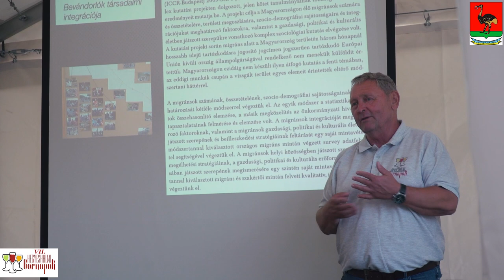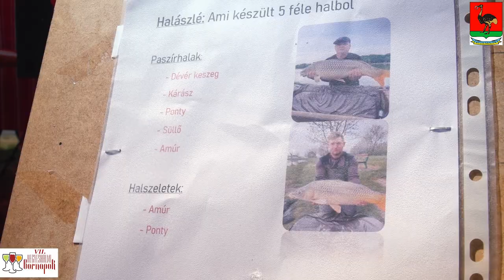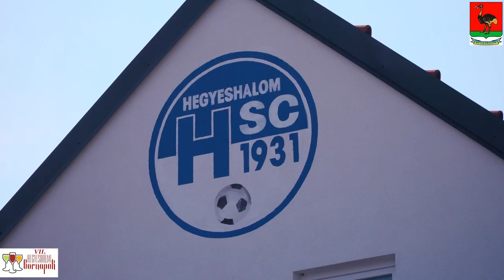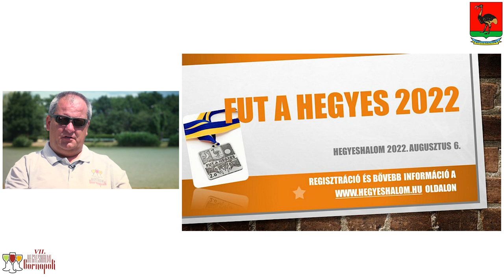VII. Hegyeshalmi Bor és falunap 2022 - ILYEN VOLT - ÖSSZEFOGLALÓ FILM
Elkészült az összefoglaló film, fogadjátok szeretettel!

Köszönjük mindenkinek a részvételt, mindenkit várunk szeretettel 2023-ban is!

Hegyeshalom Önkormányzata